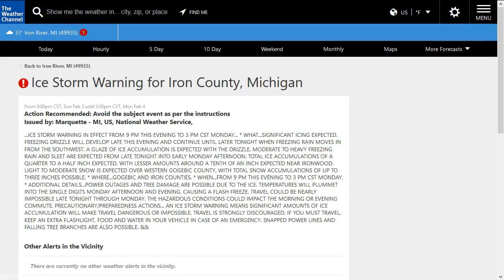Weather Update 2019-02-03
A quick update regarding a weather forecast.